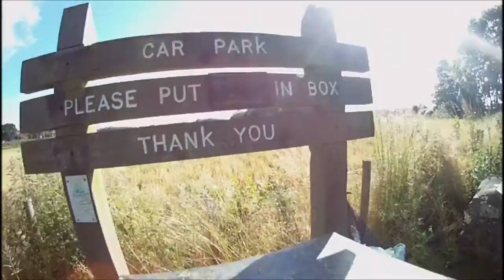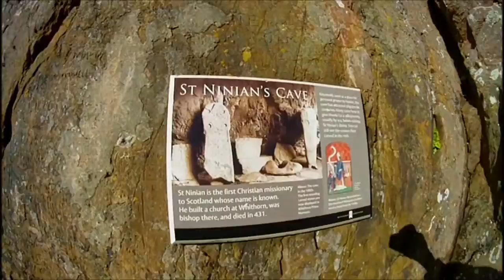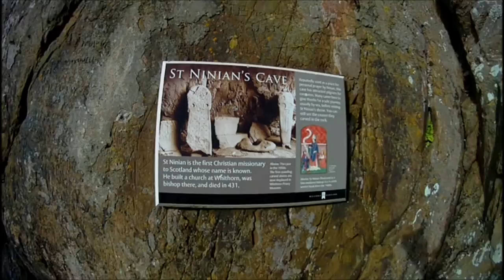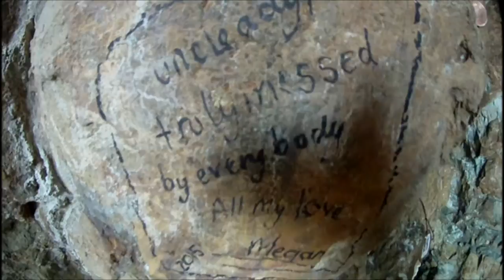St Ninian's cave, Galloway, Scotland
St Ninian's cave is famous as a place of Christian pilgrimage, with the cave reputed to have been a place of meditation for this early Christian missionary. The original carved stones have been removed to the museum in Whithorn for safekeeping. Kayakcountry takes a look at the cave and stones.